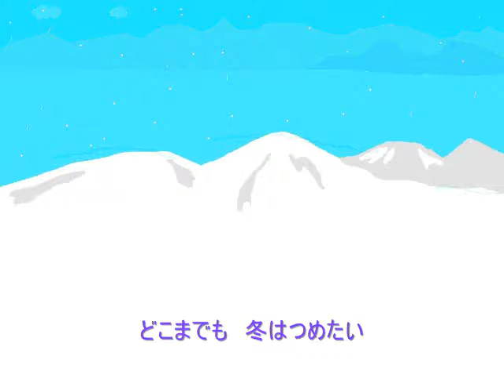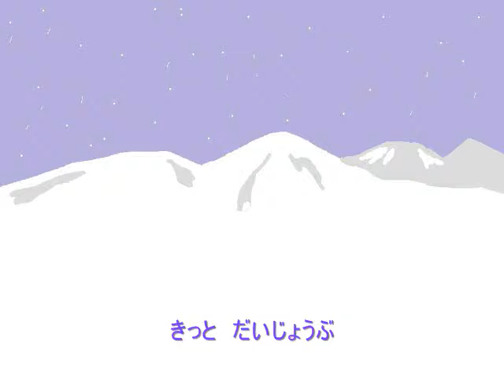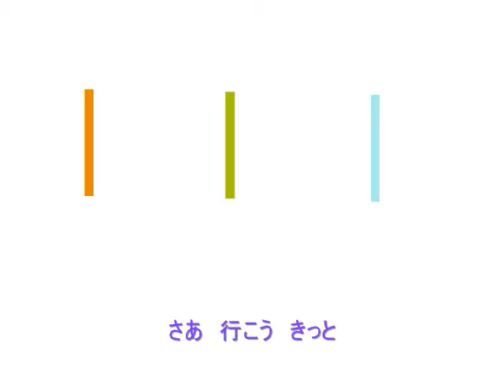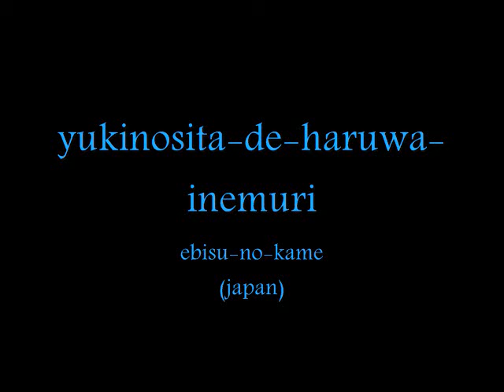オリジナル曲「雪の下で春は居眠り（だいじょうぶ）」（by エビスのカメ）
オリジナルの曲です。
今年の冬は雪が多いですね。
早く春にならないかな。